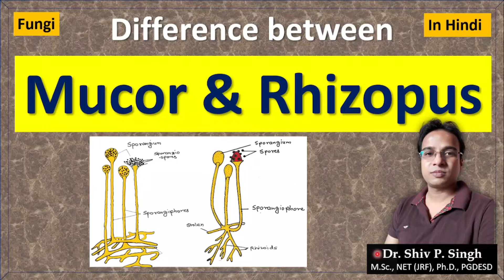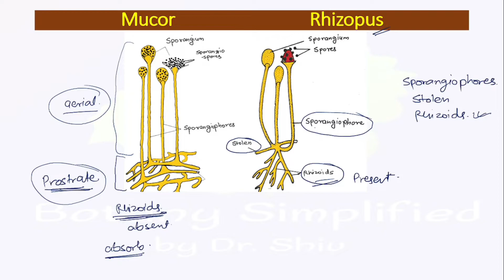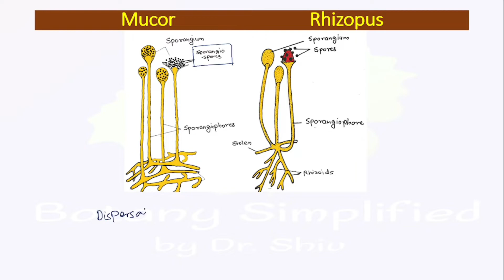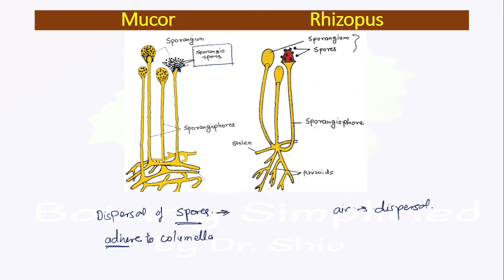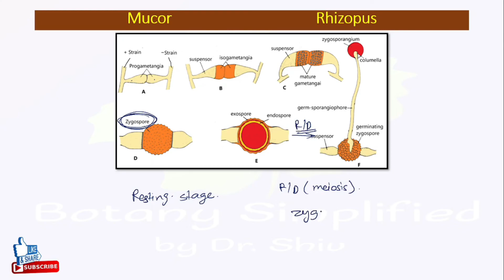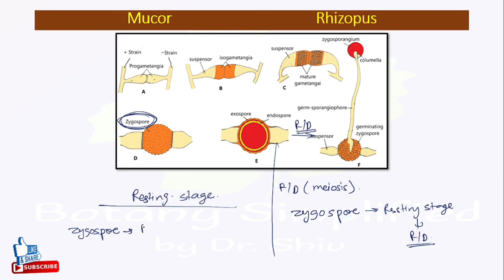Differences between Mucor and Rhizopus | Zygomycetes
Differences between Mucor and Rhizopus.
major points of differences are---
1. structure of Mycelium
2. Rhizoids presence and absence
3. Absorption of nutrients
4. Sporangiophores
5. dispersal of sporangiospore
6. Zygospore formation, meiosis and resting stage